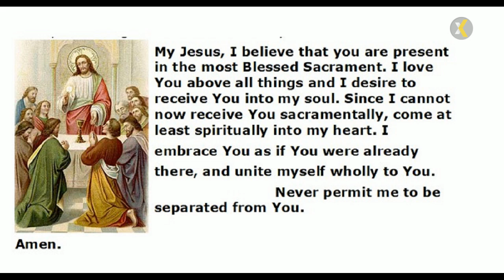2023 06 11 10 AM Mass Corpus Christi Sunday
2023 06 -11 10:00 AM Mass Corpus Christi Sunday For the Deceased of the Scaptura and Fennell Families
PRESIDER: Rev. Joseph Martuscello, Parochial Vicar
ASSISTED BY/GOSPEL/HOMILIST: Deacon Joe Placious
LECTOR: Doug Escher
CANTOR: Michael Valicente
ORGANIST: Holly Hatline
VIDEO STREAMING/ UPLOAD TO YOU TUBE: Karen Lebeck